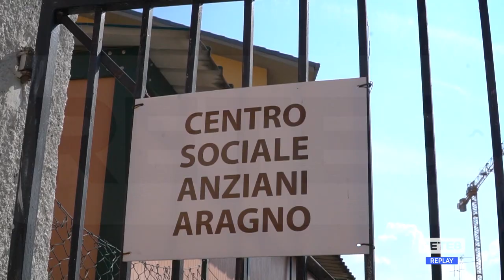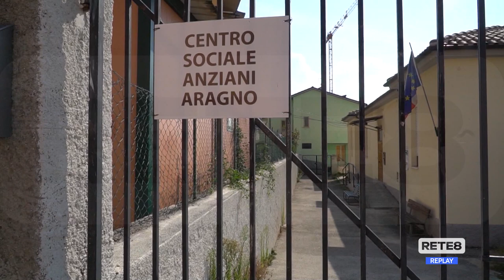Aragno - Protesta per la chiesa